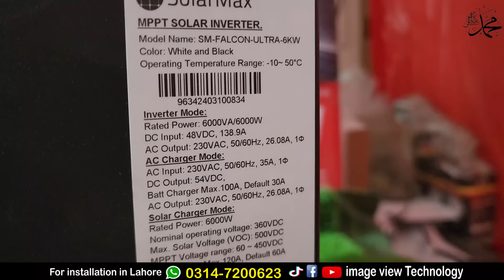6kw solar system complate installation package || 6kw solar system latest price in pakistan 2024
6kw solar system complate installation package || 6kw solar system latest price in pakistan 2024
6kw solar system latest price in pakistan 2024 with all accessories and complate package
6kw solar system complate installation package andfull detail video
6kw solar system best solar panel and best solar inverter price
6kw top class canadian ntype solar panel and solarmax 6kw solar hybrid inverter inverter lstest price in pskistan